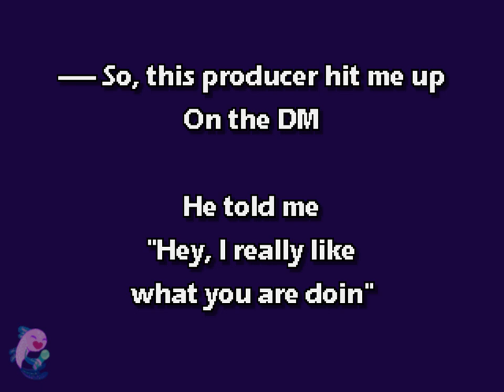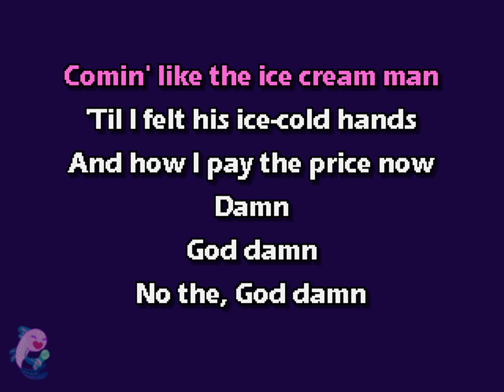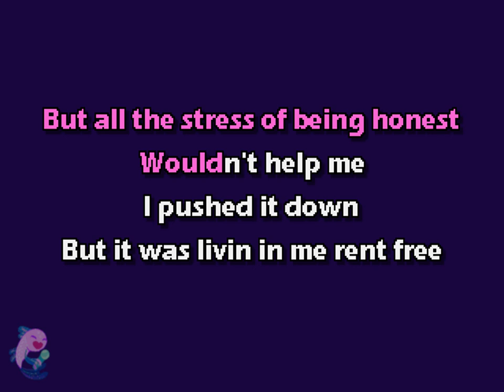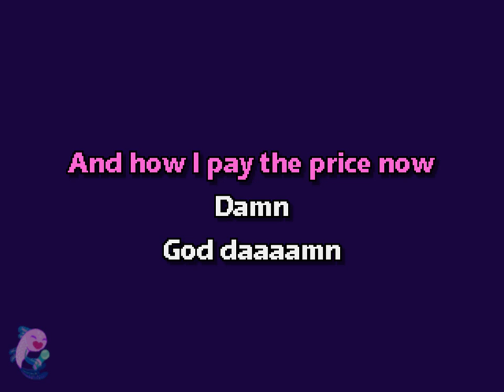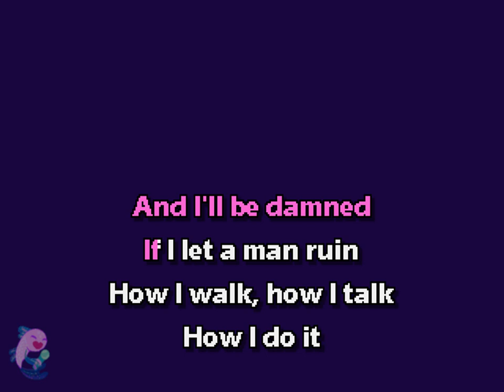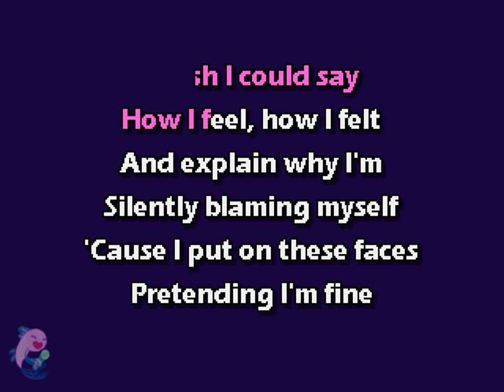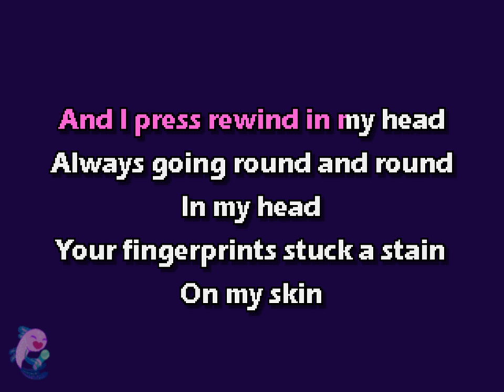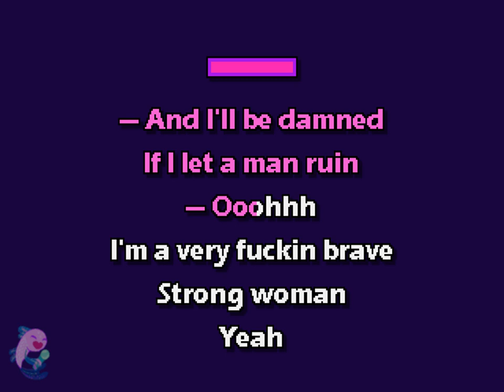RAYE - Ice Cream Man. (Karaoke with Background Vocals)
Instrumental Karaoke Track with Timed Lyrics Using Original Song Audio and Background Vocals